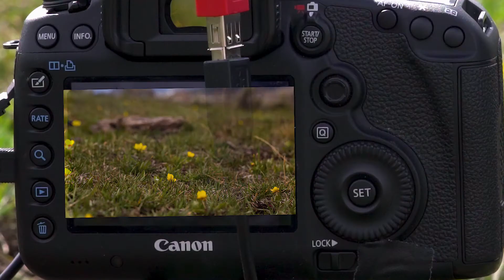Chasing Light: Early Spring in Yellowstone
Early spring wildlife and snow flurries in Yellowstone National Park.